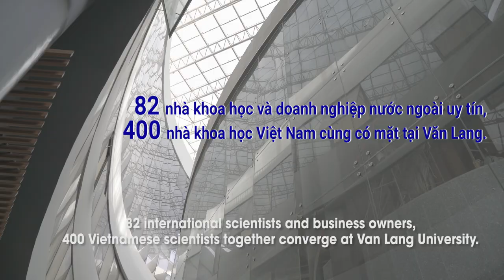Trailer SỰ KIỆN VL-25 TRƯỜNG ĐẠI HỌC VĂN LANG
Chuỗi sự kiện VL-25 được tổ chức từ ngày 06 đến 12 tháng 04 năm 2019, là hoạt động lớn hướng đến kỷ niệm 25 năm thành lập Trường Đại học Văn Lang.

VL-25 thể hiện khát vọng hội nhập quốc tế trong giai đoạn phát triển mới của Trường Đại học Văn Lang. Với mục tiêu đó, VL-25 khơi dậy những ý tưởng sáng tạo của sinh viên, hội tụ các học giả hàng đầu trong và ngoài nước ở nhiều lĩnh vực nghiên cứu, và thắt chặt mối liên kết với doanh nghiệp, cựu sinh viên.

Các hoạt động đa dạng diễn ra trong chuỗi VL-25, gồm Cuộc thi Ý tưởng sáng tạo sinh viên, Ngày hội cựu sinh viên Văn Lang lần 1, Hội thảo khoa học quốc tế, Ngày hội việc làm, Tọa đàm doanh nghiệp. 82 nhà khoa học và doanh nghiệp nước ngoài uy tín, gần 70 nhà khoa học trong nước, hàng chục doanh nghiệp và hàng trăm cựu sinh viên sẽ cùng hội tụ về Trường Đại học Văn Lang.
TRƯỜNG ĐẠI HỌC VĂN LANG
45. Nguyễn Khắc Nhu. Quận 1. Tp HCM